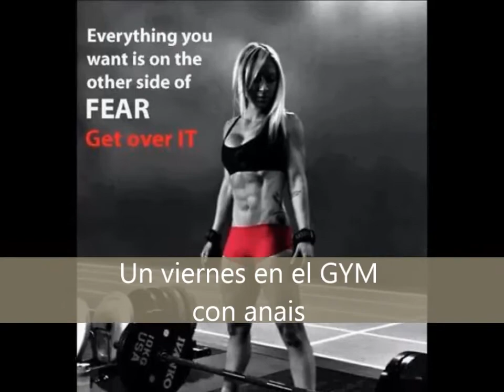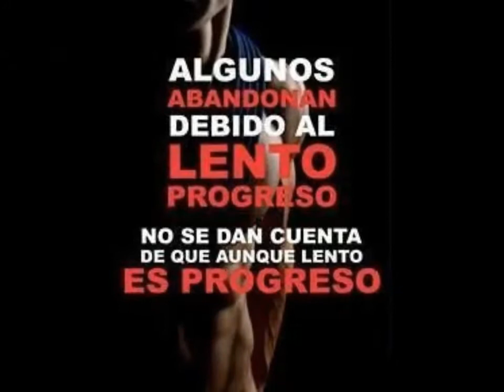Un viernes cualquiera en el gym con anais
Anais hechandole ganas en la rutina de pierna del viernes pasado :)